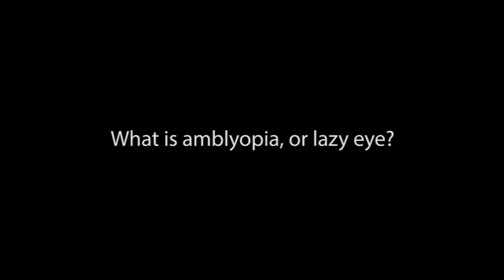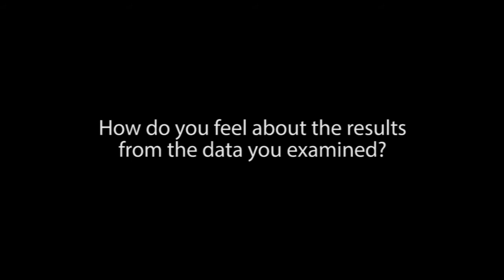Dr. Susannah Longmuir discusses Amblyopia 'lazy eye' research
Dr. Susannah Longmuir examined 10 years of data and determined that amblyopia, or lazy eye, can be detected as early as one year old.